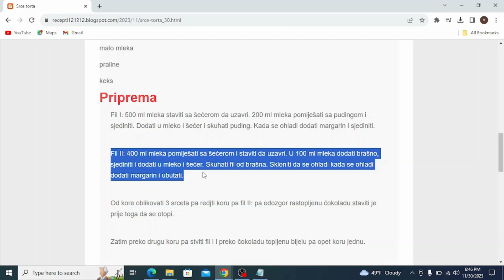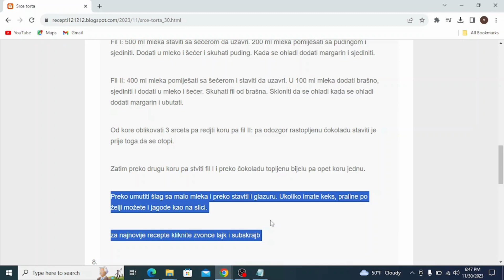Srce torta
torte,
torte recepti,
torte aurora,
torte aurorina kuhinja,
torte automobili,
torte ana i elza,
torte auto,
torte aleksandra,
torte audi,
torte akullore,
torte ariel,
torte auf etagere setzen,
torte asmr,
torte ananas,
torte barbi
torte brze
torte barbike
torte brojevi
torte cokoladne
torte cetvrtaste
torte crtani
torte challenge
torte čizkejk
torte chocolate cake
torte cheesecake
torte cocomelon
torte cake
torte cake tom and jerry
torte dekoracija
torte domace
torte domaci recepti
torte decije
torte dinastija
torte disney
torte dekoracije
torte dinosaurus
torte dekor
toate diamantele
torte elza
torte elsa
torte einstreichen
torte erster schultag
torte fondan
torte fudbal
torte fudbalski teren
torte frozen
torte filovi
torte fantastike
torte foto
torte fondant dekorieren
torte fortnite
torte giallozafferano
torte geburtstag mädchen
torte geburtstag
torte ganache
torte giotto
torte gomma eva
torta gelato
torte gelato fatte in casa
geburtstagstorte
torte glitzer
torte hulk
torte halloween
himbeertorte
torte hochzeit
torte haselnuss
torte herz
torte himbeer mascarpone
torta holandesa
torta helada
torte italiane
torte jednostavne
torte just katebake
torte jeftine
torte jednorog
torte jafa
torte jafa receta
torte jaffa
torte jupi
torte junge
torte kremaste
torte kolaci
torte kinder bueno
torte lake
torte letnje
torte lagane
torte lepe
torte lol
torte lava
torte let
torte lol surprise
torte leta
torte lotus
torte mrsne
torte milka
torte najbolje
torte posne
torte plazma
torte posne za slavu
torte princeze
torte pravljenje
torte princeza
torte qiskek
torte qe te shkrihet ne goj
torte cokollate
torte qiskej